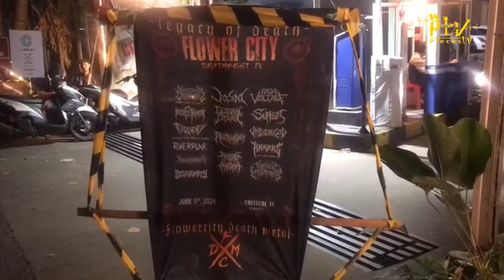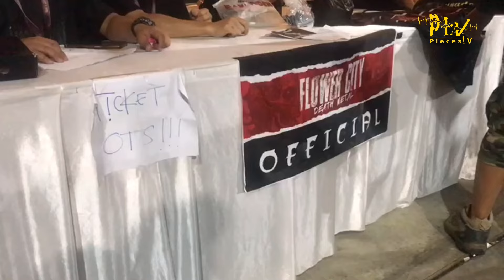FLOWER CITY DEATHFEST 4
maap siapa nih kota kota yang tidak disebut tapi hadir di event Flower City Death Fest 4 ?